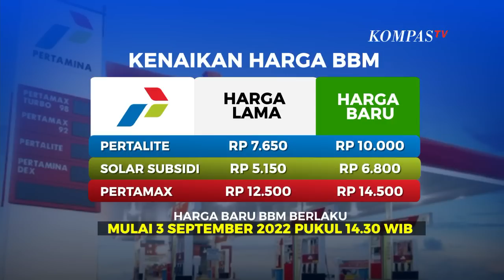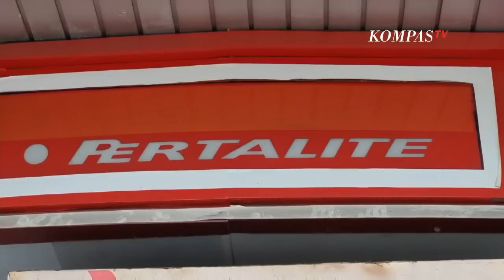Harga BBM Resmi Naik per Hari Ini, Jokowi: Penyaluran 70% Subsidi Tak Tepat Sasaran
KOMPAS.TV - Pemerintah mengumumkan harga terbaru bahan bakar minyak yang mulai berlaku hari ini.

Presiden Joko Widodo menyebut, sebenarnya ia ingin harga BBM di dalam negeri tetap terjangkau dengan memberikan subsidi dari APBN, namun anggaran subsidi BBM terus naik.

Rincian kenaikan harga BBM, yakni harga pertalite naik dari Rp 7.650 per liter menjadi Rp 10.000 per liter.

Harga solar subsidi dari Rp 5.150 per liter menjadi Rp 6.800 per liter.

Dan harga pertamax dari Rp 12.500 per liter menjadi RP 14.500 per liter.

Menkeu, Sri Mulyani mengatakan bahwa penyaluran subsidi bahan bakar minyak (BBM) bersubsidi selama ini tidak tepat sasaran.

Untuk BBM jenis solar 89% dinikmati dunia usaha dan hanya 11% dinikmati kalangan rumah tangga.

Pertalite 86% digunakan kalangan rumah tangga dan 14% dinikmati kalangan dunia usaha.

Baca Juga Tolak Kenaikan Harga BBM, Sejumlah Mahasiswa di Berbagai Daerah Gelar Aksi Unjuk Rasa di

Menteri Keuangan, Sri Mulyani mengatakan pemerintah sudah menyiapkan  anggaran Rp 24,17 triliun untuk bantalan sosial yang menyasar 20,65 juta keluarga penerima manfaat.

Menteri Keuangan yakin meski harga BBM subsidi naik, pertambahan angka kemiskinan di Indonesia tetap bisa ditekan.

Mensos, Tri Rismaharini menyebut dari 20,65 juta warga yang menjadi target penerima BLT dana bantuan untuk 18,4 juta di antaranya sudah siap disalurkan melalui PT Pos.

Namun Direktur Eksekutif Indef, Tauhid Ahmad menyebut bahwa kenaikan harga BBM akan membuat angka kemiskinan meningkat, sebab kenaikan harga bbm bersubsidi tak dibarengi dengan peningkatan pendapatan masyarakat.

Banyak warga yang mengaku kaget dan tidak setuju dengan kenaikan harga BBM bersubsidi ini.

Pemerintah harus memastikan kenaikan harga BBM bersubsidi ini tidak memicu terjadinya inflasi.

Penyaluran BLT juga harus tetap sasaran sehingga bisa meringankan beban warga yang terdampak kenaikan BBM.

Baca Juga Prabowo Ketemu Wamendes Budi Arie Empat Mata, Bahas Apa? di